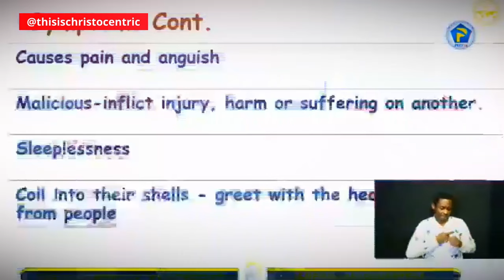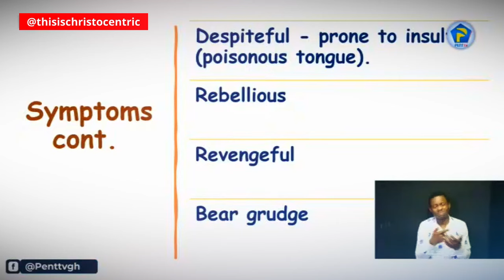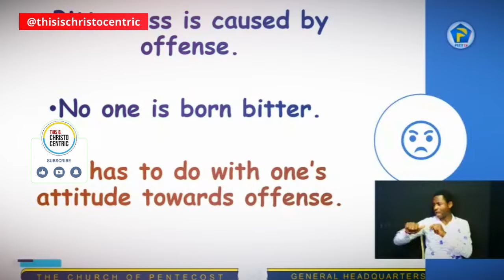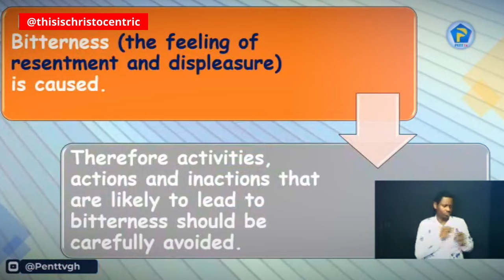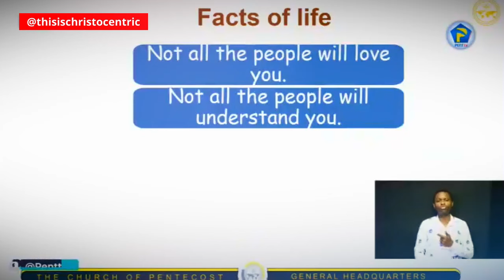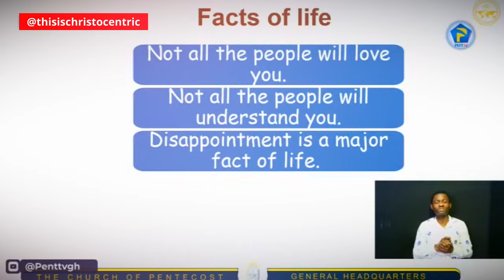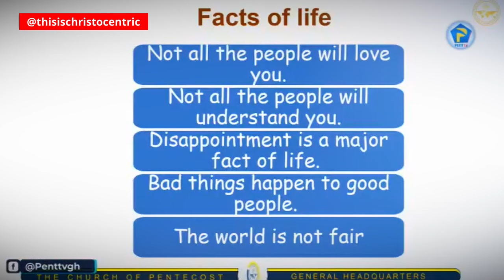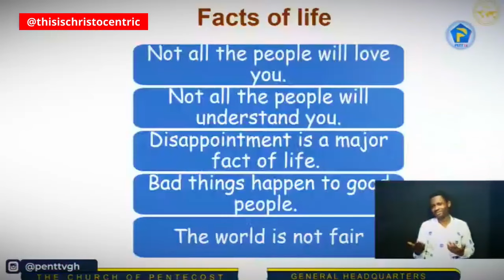DO NOT ALLOW BITTERNESS TO KILL YOU PREMATURELY - Apostle Eric Nyamekye 2024